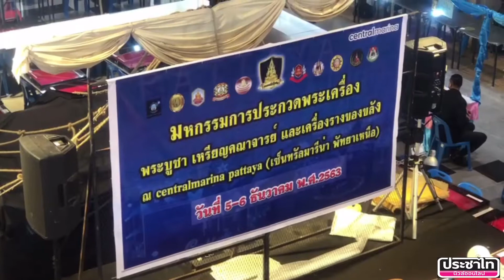เริ่มแล้ว! มหกรรมกรรมการประกวดพระเครื่อง, พระบูชา เซ็นทรัลมารีน่า พัทยา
เริ่มแล้ว! มหกรรมกรรมการประกวดพระเครื่อง, พระบูชา เซ็นทรัลมารีน่า พัทยา 5-6 ธ.ค. 63
         เมื่อวันที่ 5 ธันวาคม 2563 ผู้สื่อข่าวรายงาน ที่ ศูนย์การค้าเซ็นทรัลมารีน่า พัทยา ต.หนองปรือ อ.บางละมุง จ.ชลบุรี ทางชมรมพระเครื่องสี่มุมเมือง ได้จัดมหกรรมการประกวด พระเครื่อง, พระบูชา, เหรียญคณาจารย์ และเครื่องรางของขลังต่างๆ ครั้งที่ 1 ประจำปี 2563
           ซึ่งในวันนี้ภายในงานได้มีการวางแผงจำหน่ายพระเครื่อง, เครื่องรางของขลัง, และจำหน่ายสร้อยคอ อุปกรณ์ที่เกี่ยวกับพระกว่า 120 แผง ได้มีการออกใบรับประกันพระแท้ให้กับผู้ที่ต้องการโดยคณะกรรมการจาก ชมรมพระเครื่องสี่มุมเมือง ทั้งนี้เพื่อเป็นการการันตีว่าพระที่มีอยู่นั้นเป็นพระแท้ที่เล่นหากันตามท้องตลาด และถูกตามหลักสากล
            และสำหรับการประกวดพระเครื่อง, พระบูชา, เหรียญคณาจารย์ และเครื่องรางของขลัง จะมีขึ้นในวันอาทิตย์ ที่ 6 ธันวาคม 2563 ซึ่งรายการทั้งหมดมี 45 โต๊ะ ทั้งหมด 4,550 รายการ ใช้กติกาการตัดสินตามหลักสากลทั่วไป และรางวัลชนะเลิศคะแนนรวมสูงสุดรับเงินรางวัล 15,000 บาท รางวัลรองชนะเลิศคะแนนรวมสูงสุด รับเงินรางวัล 10,000 บาท และผู้ชนะเลิศพระแต่ละรายการจะได้รับเหรียญหลวงพ่อทวดหลังไอ้ไข่ รุ่น มงคลทรัพย์พันล้าน รวยๆ

หน่อย บูรพา นสพ.ประชาไทนิวส์ออนไลน์ /รายงาน
Cr. ภาพ/ข่าว อนันต์  สุขวัฒนะ ผู้สื่อข่าว ภูมิภาค ประจำเมืองพัทยา จ.ชลบุรี